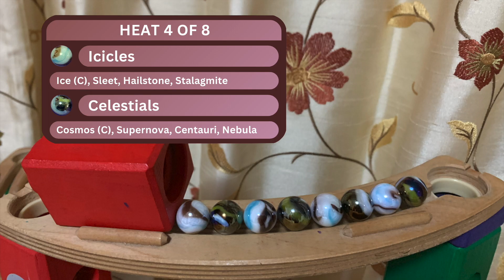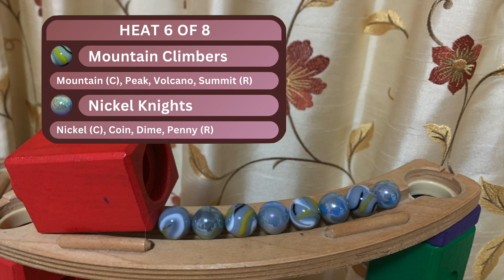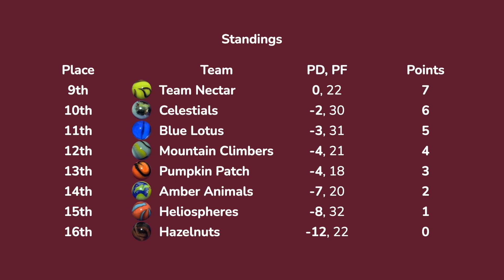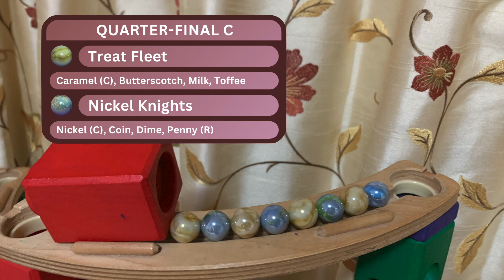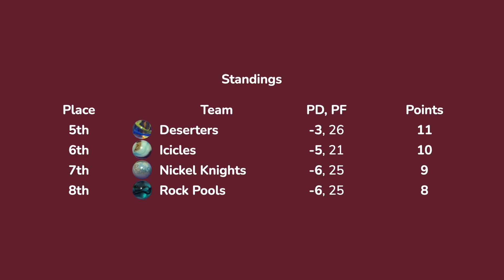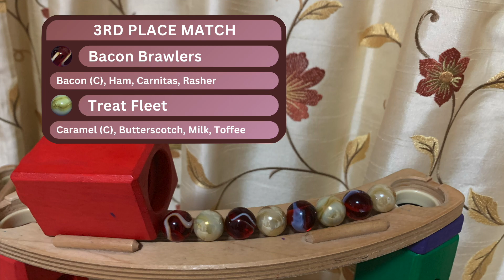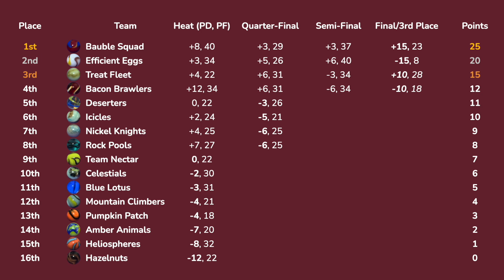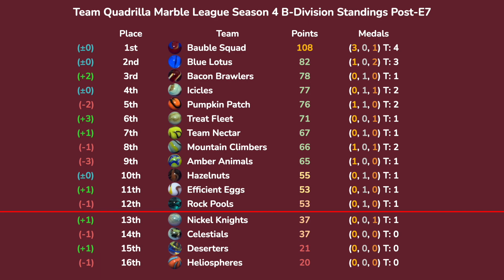B-Div E7: Quadrilla Descent | Team Quadrilla Marble League S4 B-Division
The Quadrilla Descent is the penultimate event of the Team QML S4 B-Division. The format is a bracket (same as in the A-Division) where two teams go head to head and the team with more total points from all four marbles advance. After the B-Div finale, the bottom four will be relegated to the Team QML S5 B-Division.

Please leave at least five (5) line breaks before mentioning spoilers in the comments. Any comments containing spoilers without enough line breaks will be deleted.

A special thank you to:
• Joker, for making the awesome Team QML logos
• Emperor, Dolphin and Edu for helping moderate the QML Discord
• All of the QML team managers on Discord
• All of you for watching!